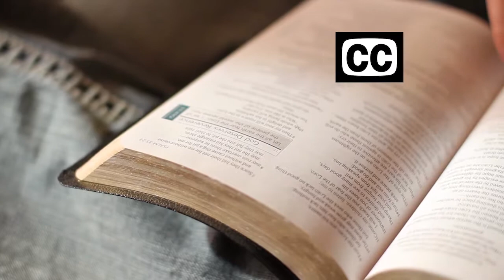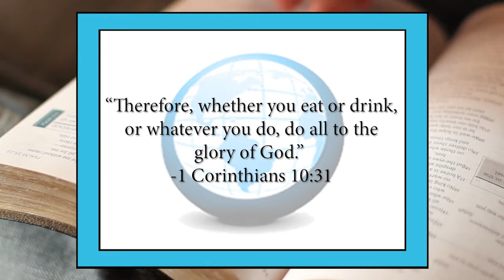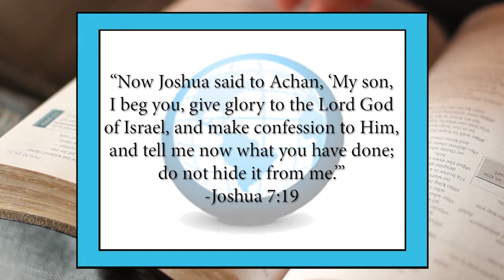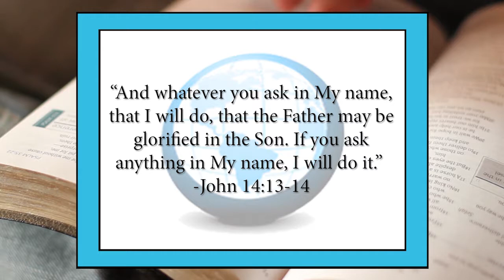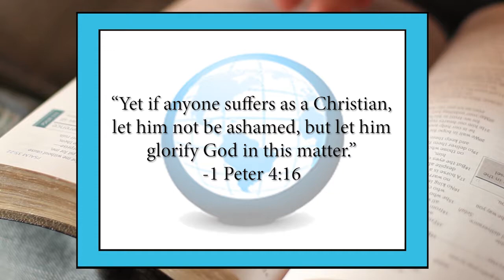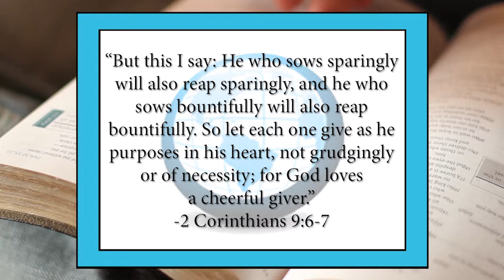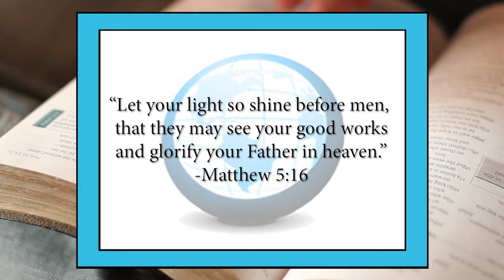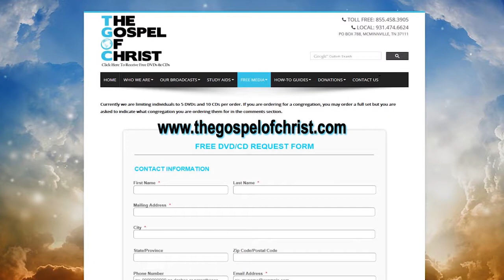A Life that Glorifies God - Great Bible Lessons - The Gospel of Christ - GBL5